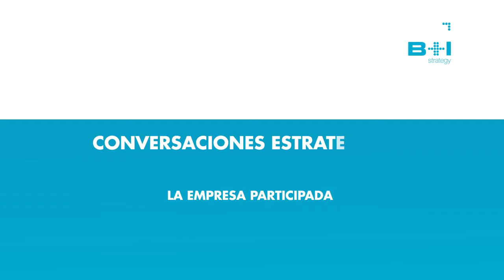Jon Agirre, AMPO